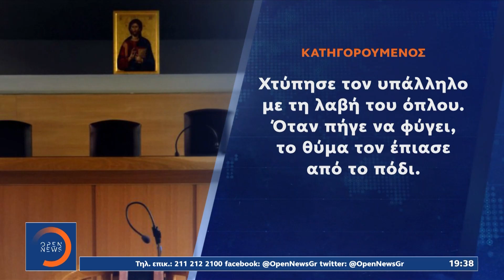Θεσσαλονίκη: Στον εισαγγελέα ο συνεργός του δράστη της αιματηρής ληστείας | Κεντρικό Δελτίο Ειδήσεων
Στα χέρια των αρχών βρίσκονται ένας 27χρονος και ο 35χρονος συνεργός του που κατηγορούνται για την αιματηρή ληστεία σε κατάστημα ψιλικών, η οποία κατέληξε σε τραγωδία, με τον 44χρονο υπάλληλο να πέφτει νεκρός μετά από πάλη με τον δράστη.